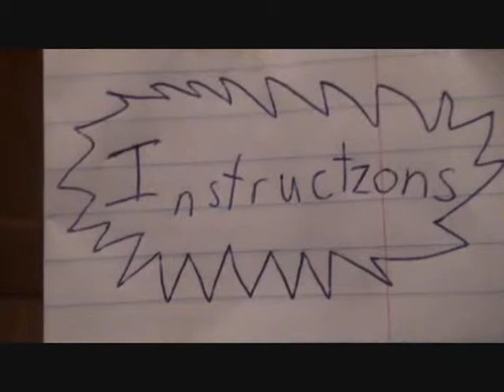Continuum: Pilot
The very first episode of NSN's hot new series, continuum!